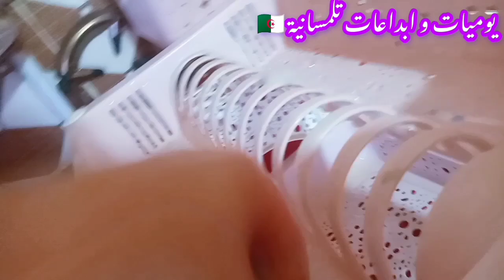شكون هي صاحبة القناة⁉️روتين النشاط و رغاوي تنظيف مطبخ💪🏻✔️مسمن مورق كما الكتاب ناجح مع سر بلا تعب💯